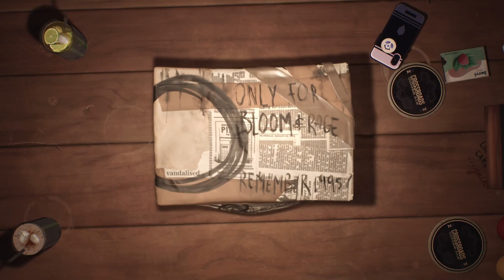Lost Records: Bloom & Rage - First Look Gameplay Trailer | PS5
Lost Records: Bloom & Rage is a new narrative adventure game from the creators of the critically acclaimed series, Life is Strange.

Rewind back to the 90s and live the defining summer of four high school girls as they forge bonds through their growing friendship, their punk band, and an unexplained event that will forever change their lives.

Lost Records: Bloom & Rage will release in two parts: Tape 1 on February 18th, and Tape 2 on March 18th, 2025 on PlayStation 5.

WISHLIST NOW!